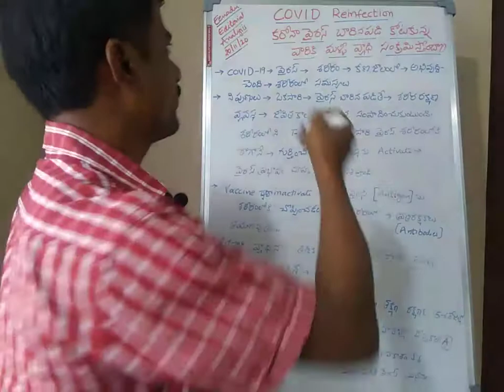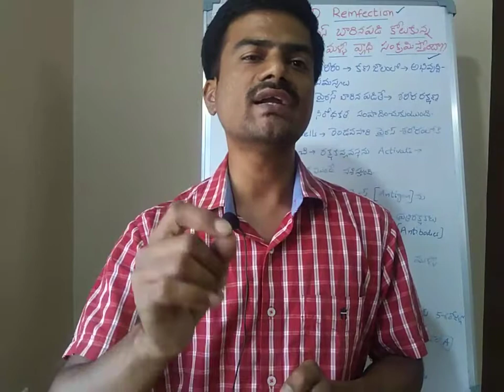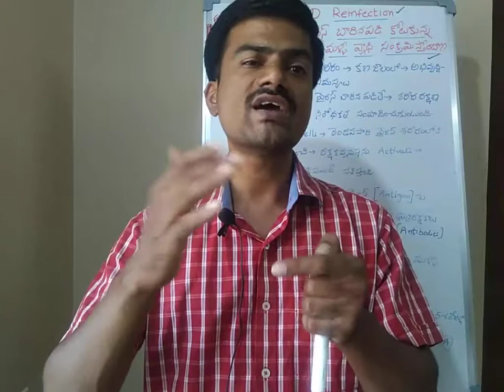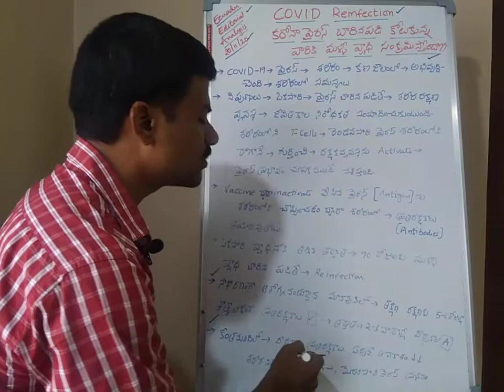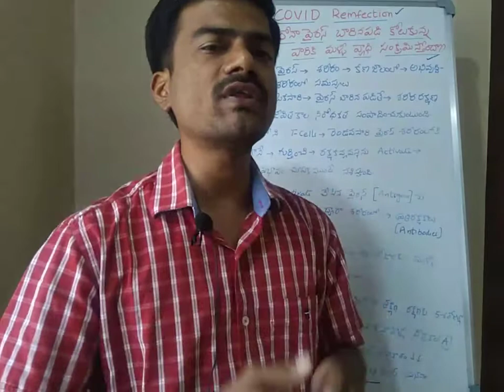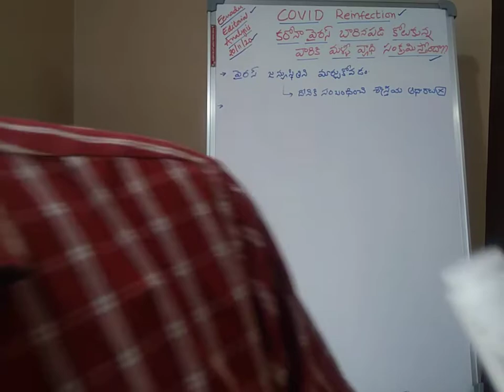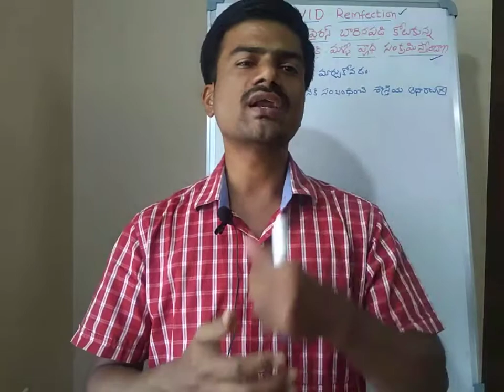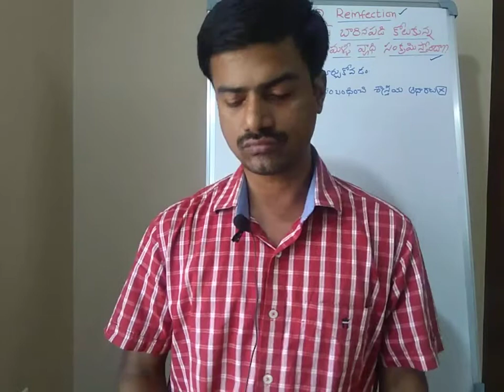(20/11/20) COVID Reinfection.. కరోనా వైరస్ బారినపడి కోలుకున్న వారికి మళ్లీ వ్యాధి సంక్రమిస్తుందా??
COVID Reinfection..

కరోనా వైరస్ బారినపడి కోలుకున్న వారికి మళ్లీ వ్యాధి సంక్రమిస్తుందా??

Editorial.
Editorial Analysis.
Telugu editorial..
telugu paper editorial..
telugu newspaper editorial..

gk 2020 current affairs telugu,